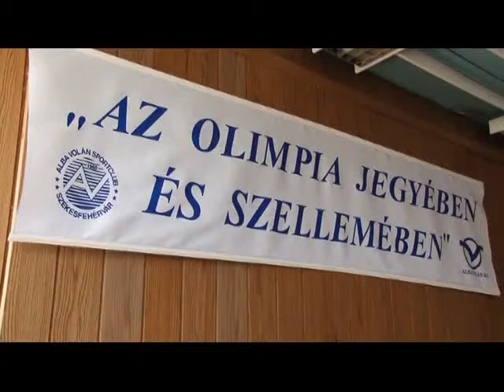Éves közgyűlés a Volánnál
Nehéz anyagi körülmények között is az öttusa, valamint a jégkorong fellegvára az Alba Volán SC, az egyesület a héten tartotta éves közgyűlését.